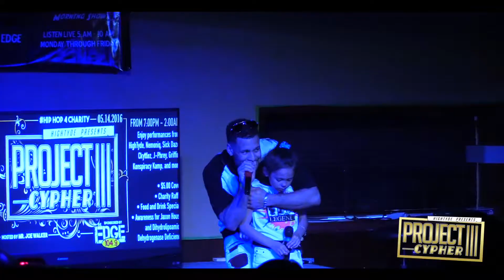Project Cypher III - Nemoniq & Samara Jade - "Love Yourself"